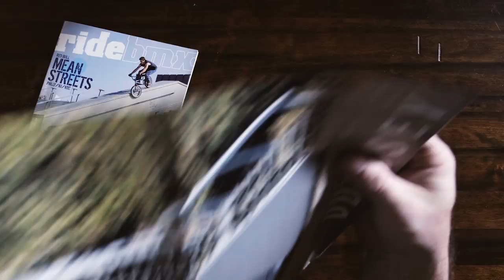Go Fast Pull Up: The Jimmy LeVan Story (2019) | Official Trailer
As BMX evolved from the 80’s to the 90’s, a new generation of riders rose up in the industry, forever changing its future. "Go Fast Pull Up" takes a look at Jimmy Levan’s story as well as important moments in BMX’s history along the way.

Caught up in the fold was a young BMX racer from Louisville, Kentucky named James Menard LeVan. Along with his sister Susie, the pair traversed the ranks of the Midwest racing scene, supported by their Mom’s ragtag track-side business. After getting bored with pedaling fast around a track, Jimmy transitioned into dirt jumping and street riding, and found himself caught up in the mix as outside corporate companies entered the industry in the mid-90’s with the launch of the X Games. Using skills learned from years on the racetrack, Jimmy soon found himself at the helm of a new form of street riding – jumping large gaps – which would ultimately elevate him to legend status within the expanding BMX scene. As the years went on, a string of bad injuries would plague Jimmy as his riding career began to slow down, until a fateful skateboard accident would forever change his world.

Subscribe to the Echoboom Sports channel on Amazon, Xfinity X1, Sling, or COX for full access to ad-free streaming of the largest collection of premium action sports films in the world.